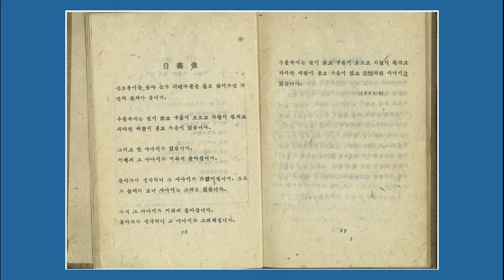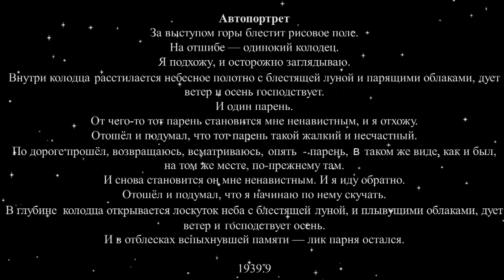19. 자화상-윤동주 / Sysoeva Daria(쓰쏘예바 다리야)- Russia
자화상-윤동주 / Sysoeva Daria(쓰쏘예바 다리야)- Russia
영화 '동주'를 배경으로 정성스럽게 만들어 보내주셨다. 얼마나 감사한지, 들으면서 마음이 잔잔하게 울린다. 스쏘예바 다리야 님, 정말 고맙습니다.
1. 서시-페비 [인도네시아]
2. 나무-모니카[헝가리]
3. 서시-하스나[인도네시아]
4. 쉽게 씌어진 시-알렉스 [루마니아]
5. 자화상-페비 [인도네시아]
6. 서시-마크 카터 [뉴질랜드]
7. 서시-잉그리드[니카르과]
9. 사랑의 전당-윤동주 / 율리아 미하일리하[우크라이나]
10. 초 한 대 / 서시 - 윤동주와 시 읽는 모임 [일본]
11. 한난계 - duane vorhees [미국]
12. 새로운 길 / Betul(베튤) [터키]
13. 자화상-윤동주 / Sysoeva Daria(쓰쏘예바 다리야) [Russia]
14.  쉽게 씌어진 시 윤동주 / 낭송 동향화 [중국]
15. 십자가 The cross-윤동주 / Josue [Nicaragua]
16. 자화상-윤동주 / 린린 Rinrin Agustarin [인도네시아]